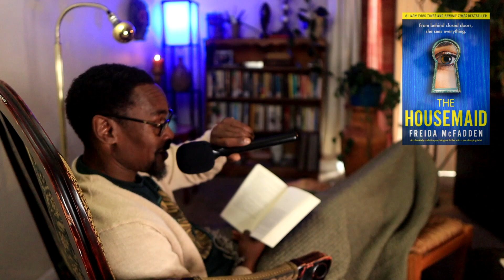Reacting to The Boyfriend by Freida McFadden: Shocking Twists & Jaw-Dropping Moments! 😱📚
Join me as I react to the shocking twists and turns of Freida McFadden’s thriller, The Boyfriend. This book had me on the edge of my seat with its unpredictable plot and unforgettable characters. In this video, I’ll share my raw thoughts, favorite moments, and biggest surprises without giving away spoilers!

Have you read The Boyfriend? Let me know your reactions in the comments! 📖✨